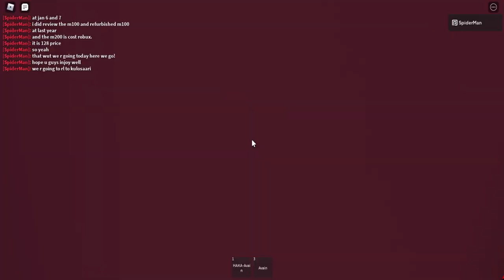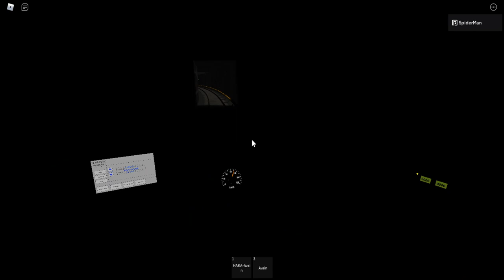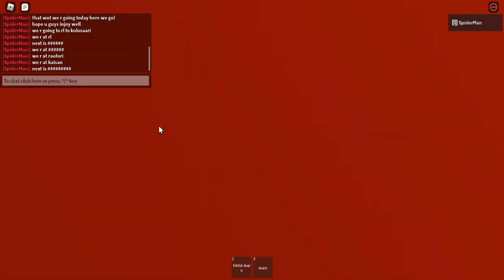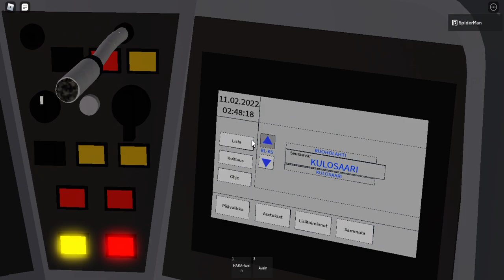Driving the new M200 in Helsinki metro simulator 2! || ROBLOX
There is a new M200 in Helsinki metro simulator 2!